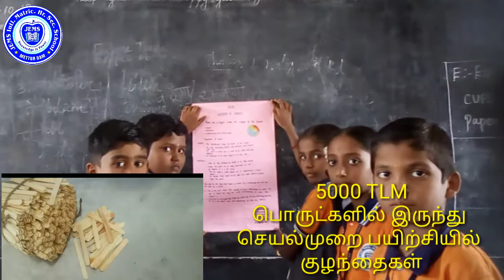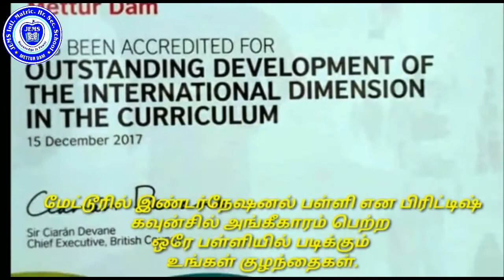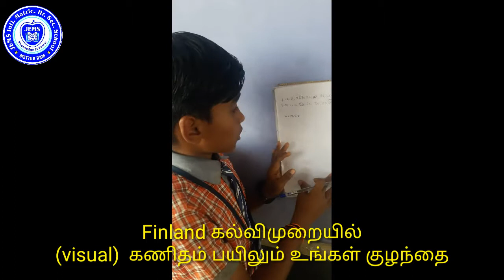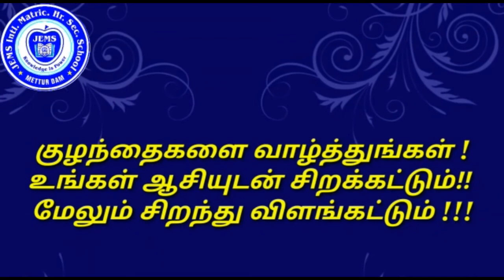20 G5 NITHISHD1